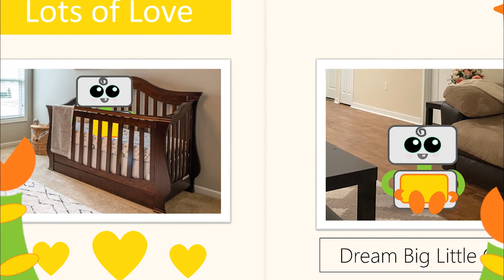What is ESI up to now? Photo Album - Spanish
¿Crees que sabes lo que está haciendo ESI? ¡Vamos a averiguar!